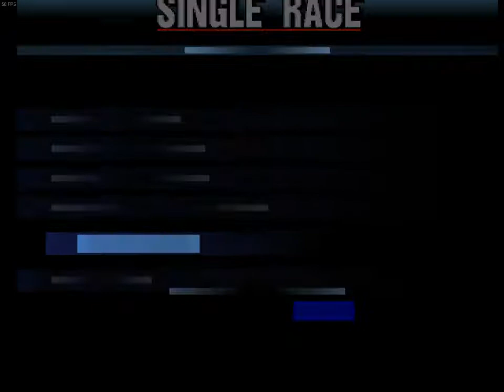Gran Turismo 2 Playthrough Part #22 - French National Championships - Laguna V6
Me doing the French National Championships on GT2 on PlayStation and struggling greatly trying to win at Laguna Seca with a way underpowered wagon.
Here playing on the ePSXe emulator for PC with upscaled resolution.
Note: The game runs at a smooth 50fps as in the original PAL version. It was also recorded on at 50fps.